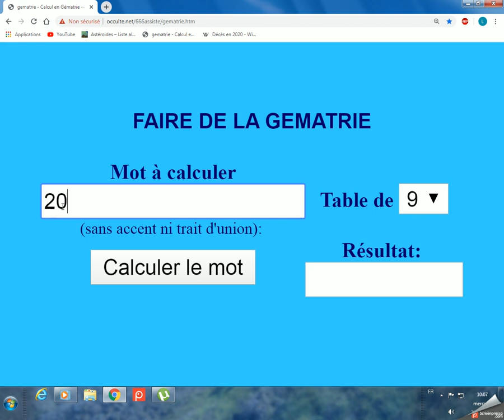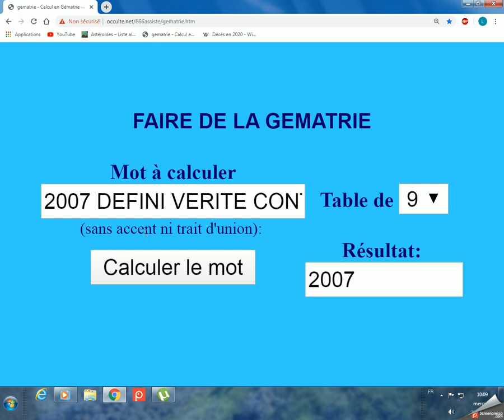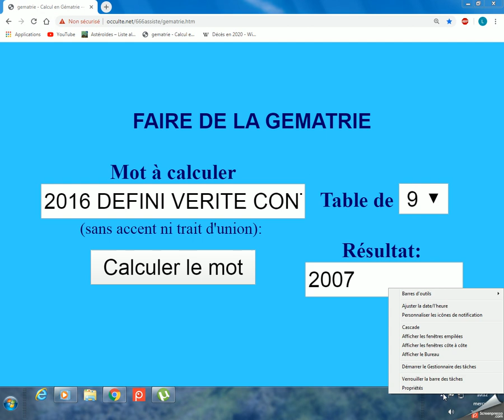2007 DEFINI VERITE CONTRE CHRIST 2007